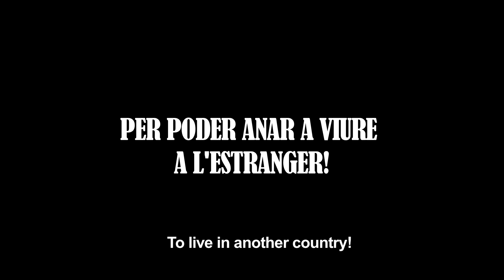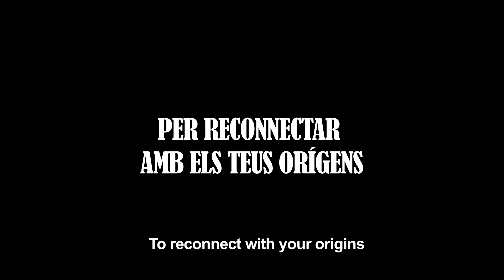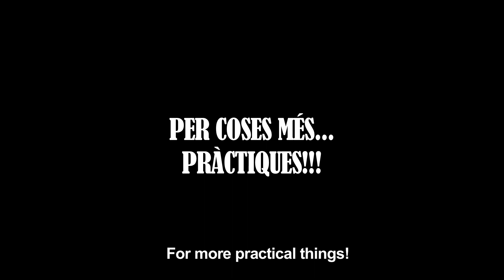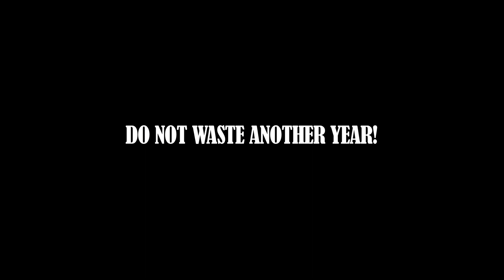Estudiar català? Per què? Les raons dels estudiants de la Columbia University de NY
Els estudiants del programa de català a la Columbia University (Nova York, EUA) ens expliquen els seus motius per aprendre la llengua. El vídeo va ser realitzat el mes de març de 2014 per atraure estudiants al programa durant la celebració anual de portes obertes del departament de Latin American and Iberian Cultures. Studying Catalan? Why? With subtitles.

Institut Ramon Llull